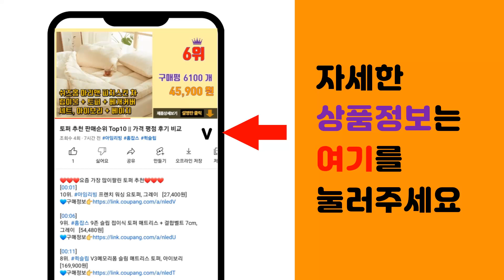목마사지 추천 판매순위 Top10 || 가격 평점 후기 비교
❤️❤️❤️요즘 가장 많이팔린 목마사지 추천❤️❤️❤️

[00:01]
10위. 데일리프렌즈 목 마사지기, 핑크, 1개 [6,230원]

[00:06]
9위. LOMESO 마사지베개 목 어깨 마사지기 무선 충전 온열 베개, 그레이 [29,900원]

[00:11]
8위. 오아 넥앤스파 무선 온열 목 어깨 마사지기 OMS-036BE, 베이지 [58,000원]

[00:16]
7위. 굿럭몰 마사지베개 목 어깨 마사지기 무선 충전 온열 베개, 굿데이 안마베개(GD-099) [69,800원]

[00:21]
6위. 스파알 포터블 베개 마사지기, 1개 [118,000원]

[00:26]
5위. 제스파 플러스 목어깨 등 허리 마사지기 ZP187PK, 베베핑크 [34,900원]

[00:31]
4위. 락키홈즈 목 어깨 마사지기 [49,800원]

[00:36]
3위. 오아 넥스트레쳐 목 마사지기 스트레칭 EMS 저주파 안마기 OMS-026BE, 베이지 [42,750원]

[00:41]
2위. 홈플래닛 더 가벼운 무선 목 어깨 마사지기 선물세트, V-NM01 [34,990원]

[00:46]
1위. #[풀리오 본사] [N001] 풀리오 목어깨 마사지기   [104,000원]